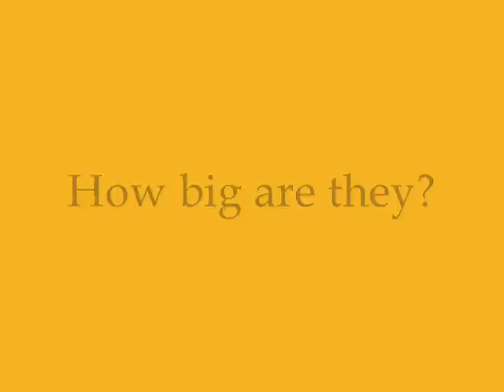On Positivity, Be Inspired by Nick Vujicic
Get to know Nick and you'll never see your obstacles the same way again.